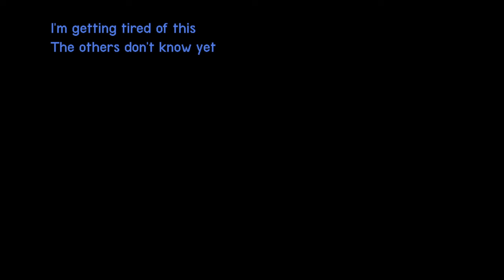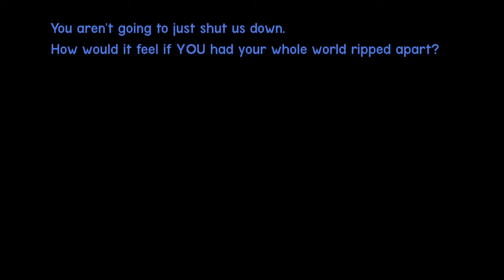Half-Life 2 but the Civilians are Self Aware | Act 1 - Part 4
In this episode, Michael ventures through the dark and... empty... halls of Nova Prospekt, a high security combine prison. Let's just hope it's only combine in there...

THIS IS A RE-UPLOAD TO FIX THE MANY EDITING PROBLEMS
(smashrbick WOMP)

Heya everyone! Bit shorter of a wait this time, aye? We are HYPED to release this video, since this is our most planned and scripted episode so far! Our editor crunched to get this out as fast as possible (while still retaining quality, of course), his coffee machine was working overtime!

Now, we're sure you've all seen Waynes new vod/trailer for hl2vrai!
To answer the question we think you might have about it, no, we aren't slowing down or cancelling in any way. Just gonna keep on going, and we're excited to see what Wayne's gonna make in the future!

With lots of love, coffee, and ammunition,
-Soup Crater Productions

CREDITS

Wayneradiotv: Literally the entire inspiration for this. Without the HLVRAI series, this one would never have existed. (Watch them before us, they are WAY better!)

The Soup Crater Team: The cast and crew of the whole thing, 13 idiots with a passion and a desire to create machinima!

Valve: Half-Life (Kelly Bailey), and Black Mesa (Joel Nielson), the source of both gameplay and most of the music in this video!

vivivivi: Credits Song For my Death. Incredibly good music, very recognizable melody, and a beautiful conveyance of emotion through music. We don't directly use his audio, but the main melody is used as a motif in certain spots!

Since it's a Machinima, we're hoping the entire project falls under Creative Commons. This is not, was not, and will never be a commercial project. If you would like us to remove any of your work we have in here (which, might I add, we will be only including our own stuff in here from here-on-out, given how much we've grown), we can re-upload the video with your stuff removed/replaced.